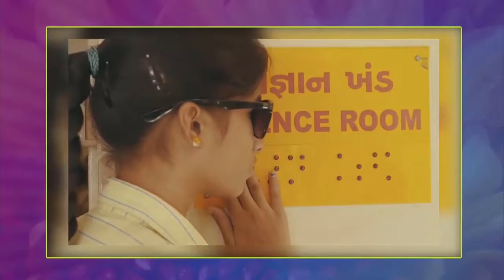NAT 2019 RPBADONI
The purpose of National Award to Teachers is to celebrate the unique contribution of some of the finest teachers in the country and to honor those teachers who through their commitment and industry have not only improved the quality of school education but also enriched the lives of their students